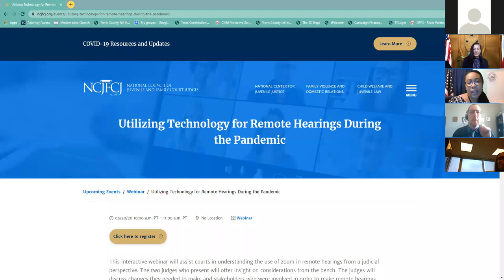Utilizing Technology for Remote Hearings During the Pandemic